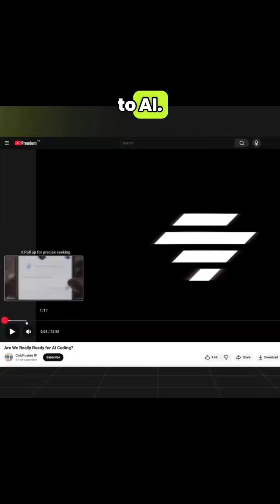The Future of AI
We watched CJ quit coding for 30 days and AI still bottled it. We dig into his review, the rise of AI slop, our DevDocs-only sanity checks, and the awkward truth that non-deterministic tools still need proper experts to ship real infrastructure. We ask where AI driven development actually belongs and how we make it reliable without losing the plot.

Discussion in this weeks news in AI, web and design with @Kabarza⁩ and @0x5am5⁩

Unlock the full potential of your online presence with Kabarza and Samuel—experts in web design and development (respectively), powered by cutting-edge AI solutions. We blend creative design with advanced tech to deliver smart, high-impact websites that stand out. Ready to elevate your business?